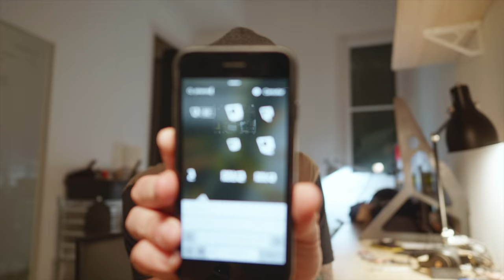ESTE OBJETIVO ES BRUTAL | VLOG 060 ʬ BARCELONA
Este objetivo es para SONY, pero tienes lo equivalente para cualquier otra marca tipo CANON, NIKON, LUMIX, ETC...

Localizacion:

BARCELONA (ESPAÑA)

Un saludo,

Hugo Montal